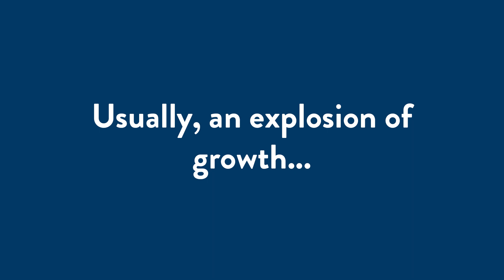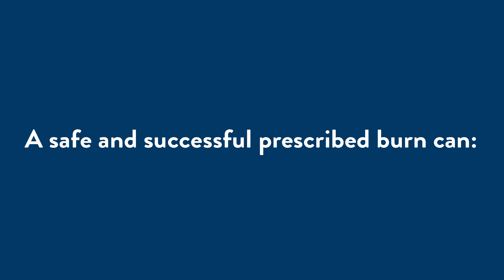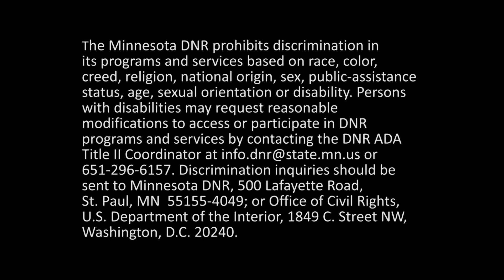Prescribed Burning on Scientific and Natural Areas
Fire has played a historical role in shaping Minnesota’s landscapes, especially prairie. It is still important today. Watch this short video to learn why the Scientific and Natural Areas Program uses prescribed fire as a management tool.
mndnr.gov/snap/fire.html